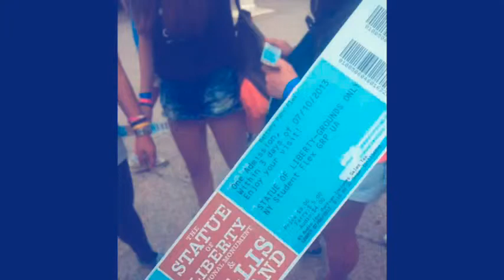The Great 5 by The Great 5